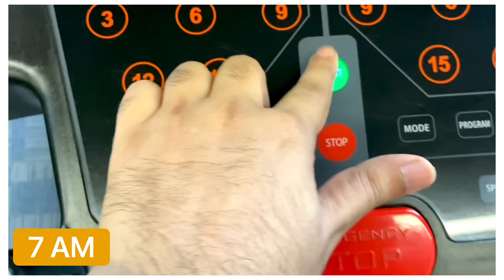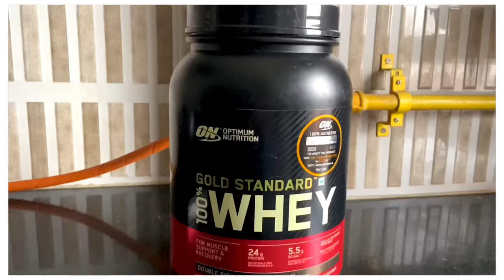My Honest 6 AM Morning Routine 2022| Leg Workout,Shower,Selfcare| MORNING HACKS| Best Morning Habits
Today's Video is All About Topic-  My Honest 6 AM Morning Routine

So guys todays video is super special because I will be sharing My Honest 6 AM Morning Routine 2022 , lately I have started my Gym routine properly, as I was out of shape, and waking up in morning has changed a lot, so will be sharing, my Leg Workout, My Shower routine, My Selfcare Session also will be sharing few LAZY MORNING HACKS for those who are not morning person and few Best Morning Habits that will change your life.

Chapters
00:00 Teaser of My Honest 6 am Morning Routine
00:16 Waking up at 6 AM
01:03 Morning Drink
01:41 Lazy Morning hacks
02:00 Getting ready for Workout
03:11 Pre workout
04:15 Legs Workout Routine
05:35 Post workout Routine
07:09 Healthy Breakfast
08:00 My Shower Routine
08:36 My Youtube Silver PlayButton Unboxing
10:03 Summary